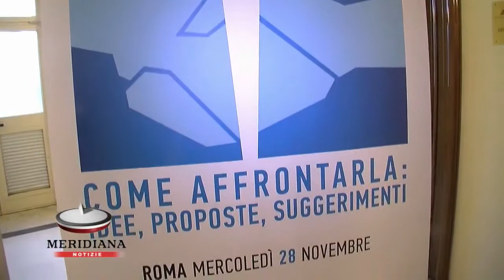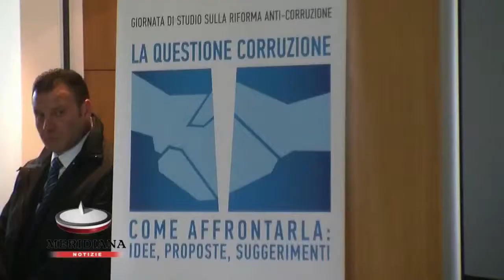Ok dal Parlamento per la riforma anticorruzione. Tra le novità pene più severe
Al convegno "La questione corruzione, come affrontarla: ide, proposte, suggerimenti" il ministro della Giustizia Severino, magistrati ed esperti spiegano le novità della Riforma anti-corruzione